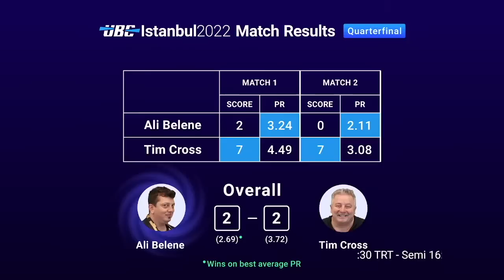Ali Çetin Belene & Sander Lylloff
how to play backgammon
backgammon how to play
backgammon strategy
how to play backgammon for beginners
how to play backgammon game